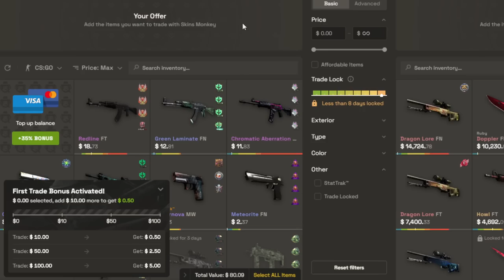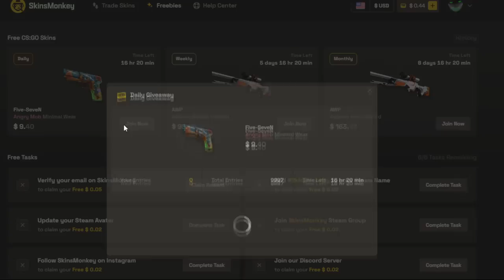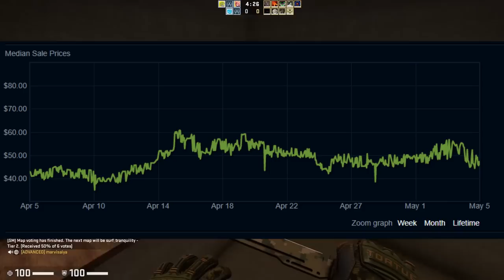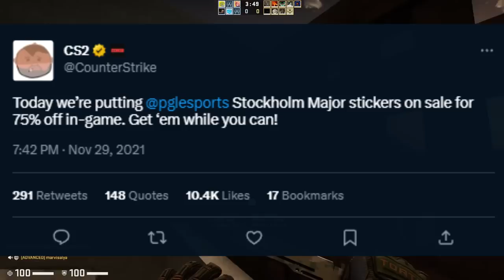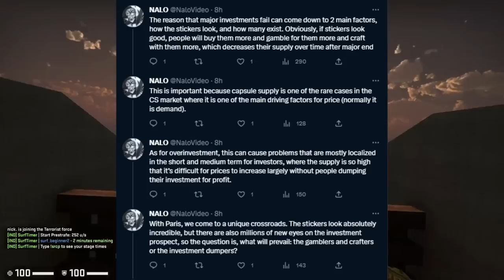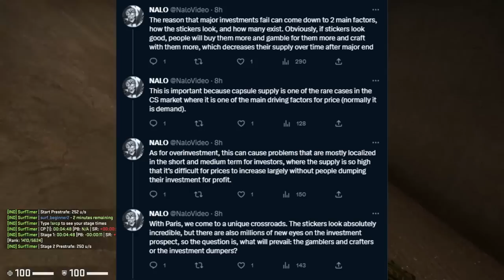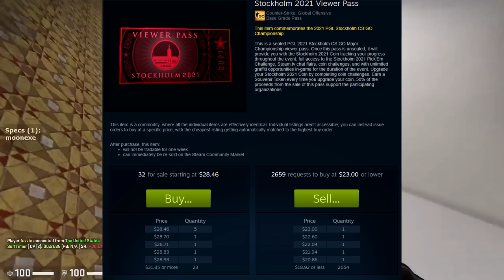CS2 PARIS 2023 INVESTING GUIDE | How to Profit from the Paris major!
Hey guys! Welcome back to another video, this one is over the Paris 2023 Major that just released its stickers and viewer passes! In this video, I will explain the best methods to profit from Paris and CS2/CS:GO investing in general!

//SOCIALS:
SOCIALS\\

//NALO
NALO\\

//CS:GO
Counter-Strike: Global Offensive (CS:GO) is a 2012 multiplayer tactical first-person shooter developed by Valve and Hidden Path Entertainment. It is the fourth game in the Counter-Strike series. Developed for over two years, Global Offensive was released for OS X, PlayStation 3, Windows, and Xbox 360 in August 2012, and for Linux in 2014.
CS:GO\\